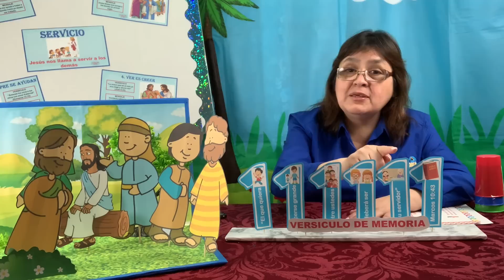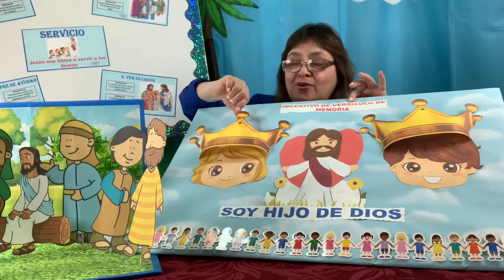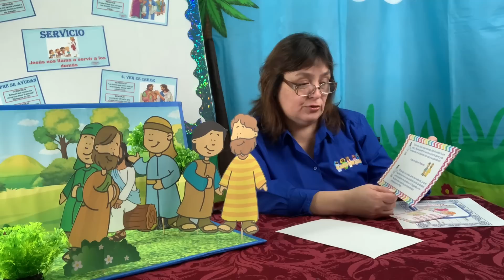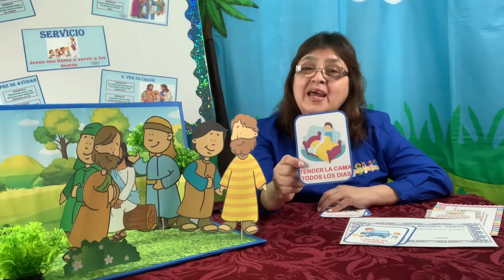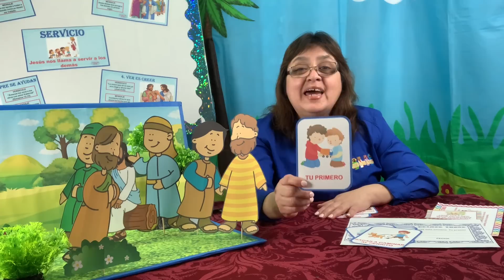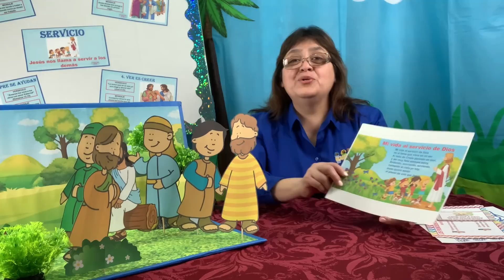PRIMARIOS-LOS ULTIMOS SERAN LOS PRIMEROS-PONER A OTROS EN PRIMER LUGAR-CLASE # 2-MINISTERIO INFANTIL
Bienvenidos a la clase de Primarios
LOS ULTIMOS SERAN LOS PRIMEROS.
Este sabado aprenderemos que Jesus desea que pongamos a otos en primer lugar
Compartimos ideas para el diorama, versiculo de memoria, coritos y actividades.